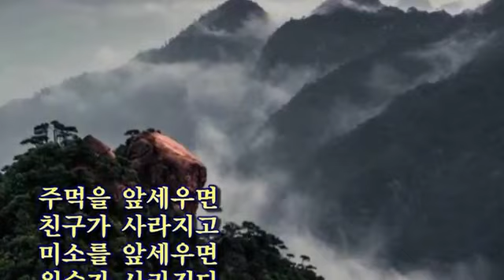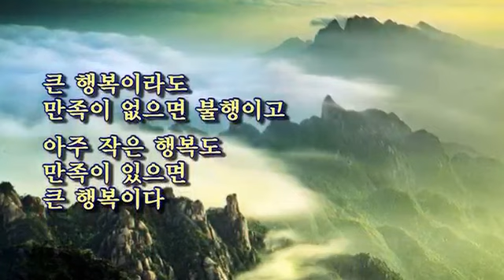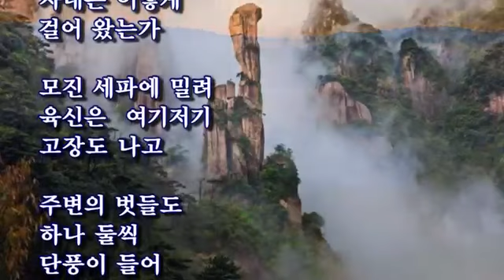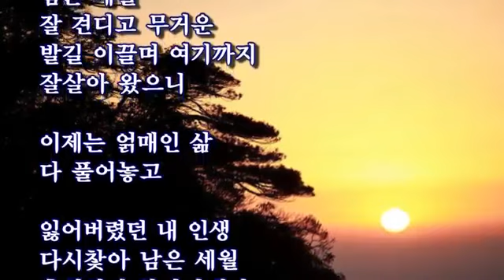how's my lovely dovey doing today